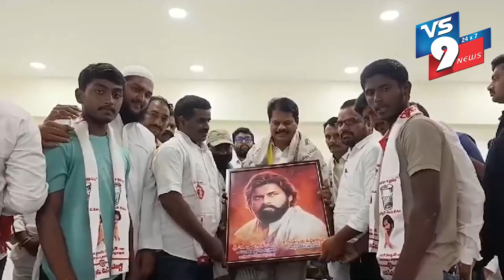NEWS BULLETIN || 10 - 05-2024 || VS9 NEWS